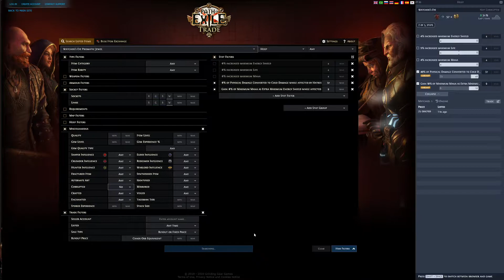PATH OF EXILE 3.12 HEIST - LOOT FROM 25 ELDERS - SO MANY WATCHER'S EYES!